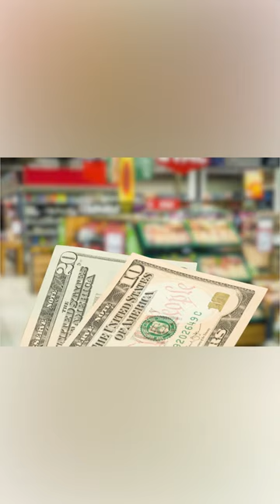appraise art on eBay free artcollector selling on ebay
Hi_everyone,_in_this_V1.mp4 hey hope you like my new video! art appraising for free! it's free because it's a day.
ebayebay sellerselling on ebayhow to start selling on ebayebay businesshow to sell on ebayhow to start an ebay businessbeginners guide to selling on ebayhow to sell on ebay for beginnershow to sell on ebay 2023